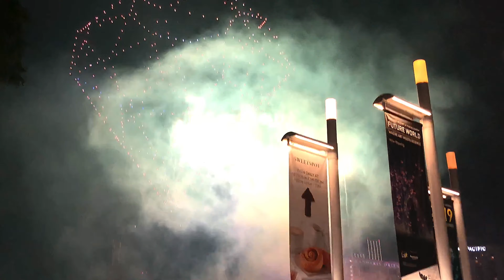Drones Display @ NYE 2020 Countdown